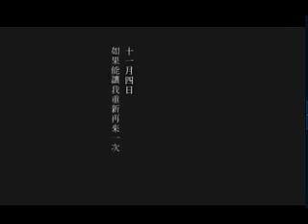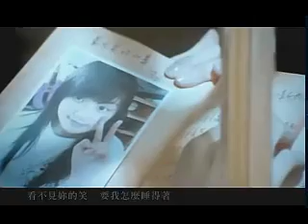0300020C064D26C5C6771300A8DE57881384DB 4894 18A4 A0F0 2A405741B21D